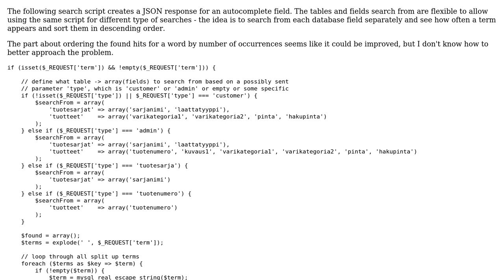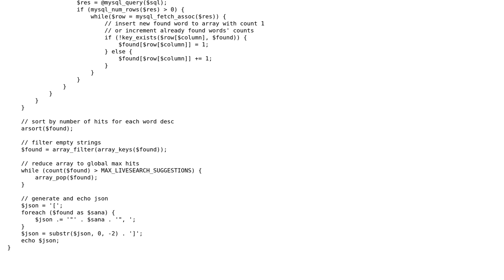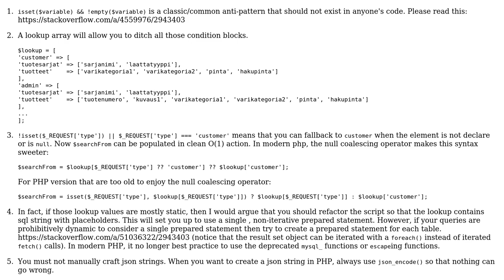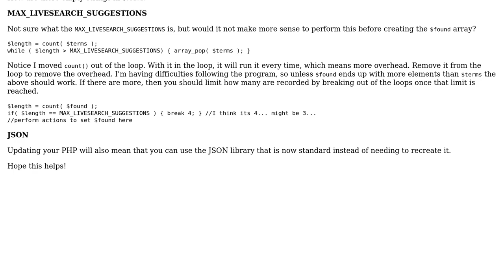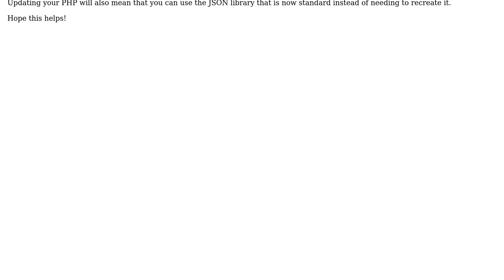Search script for autocomplete suggestions (2 Solutions!!)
Search script for autocomplete suggestions

With thanks & praise to God, and with thanks to the many people who have made this project possible! | Content (except music & images) licensed under CC BY-SA | Music | Images & others | With thanks to user mseancole user mickmackusa user kontur and the Stack Exchange Network Trademarks are property of their respective owners. You are responsible for your own actions.